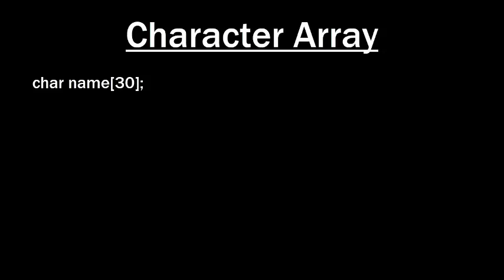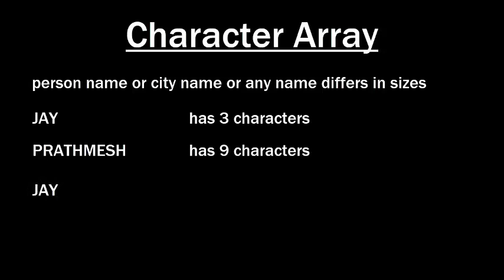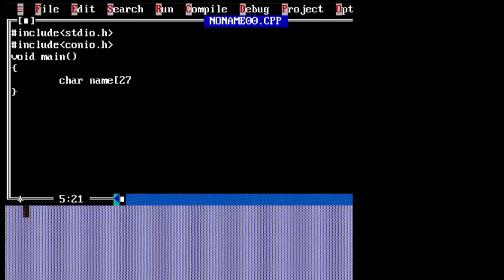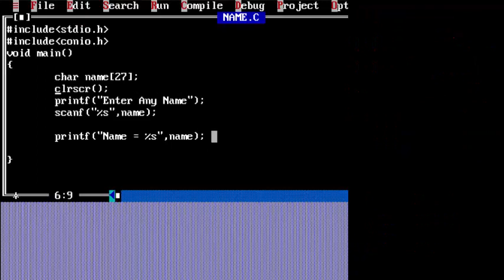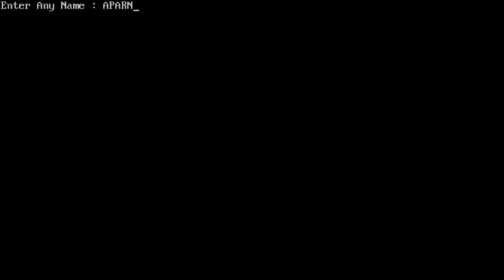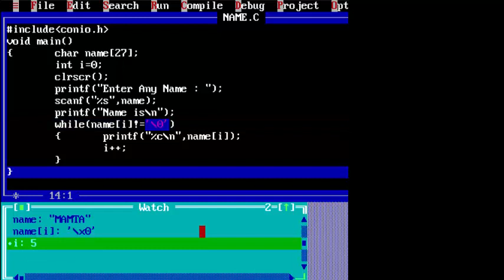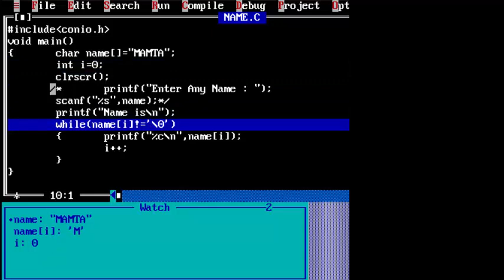#18 Character Array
This video explains char array in c or string in c program.
video describes
1) how char array is different from other array types
2) how to accept string in c program
3) how to display string in c program
4) how to initialize string in c language
5) how to display string character by character
or to display string char by char
or to display string element by element